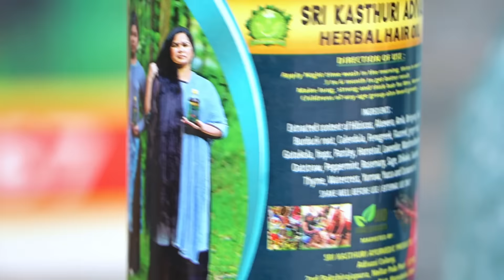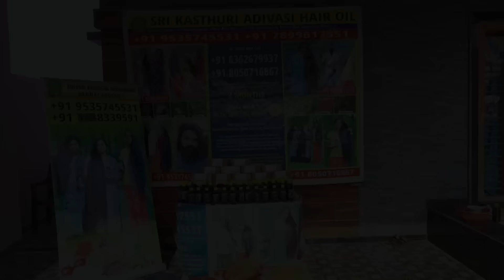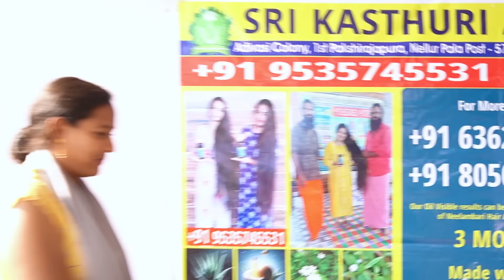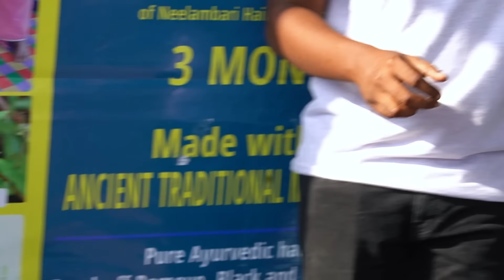Hair care pannunga friends❤️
Call this number to order oil- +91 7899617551
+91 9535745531